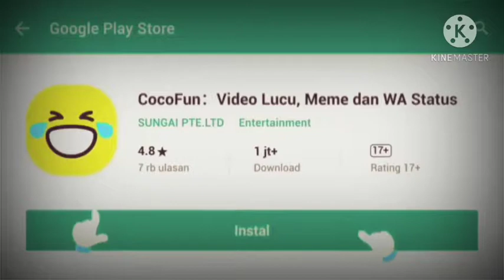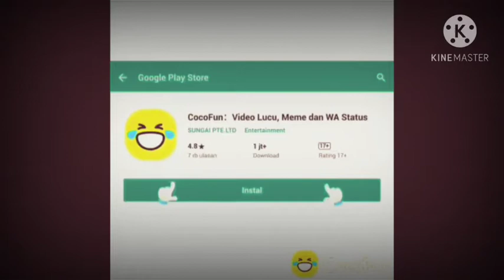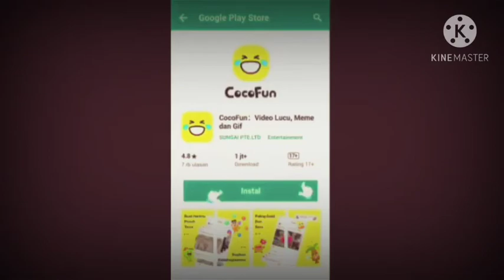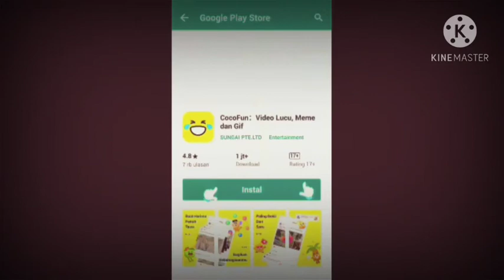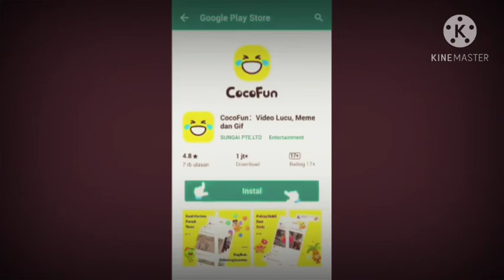kumpulan video terlucu abis.....